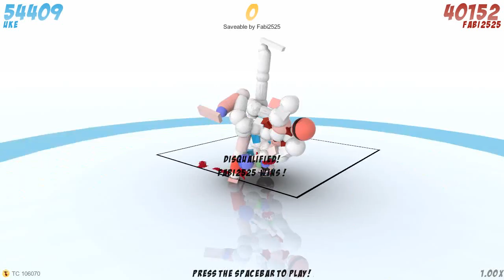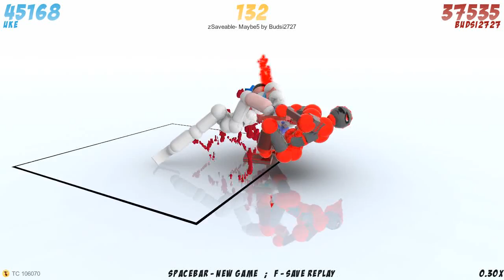Saveable - Week 4 (Toribash)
Have a Sexy looking Tori? And want to be on YouTube? Join my new Video Project:

Saveable is a toribash event where you are given a replay and are told to save Tori from losing the match by editing the replay at a certain frame.